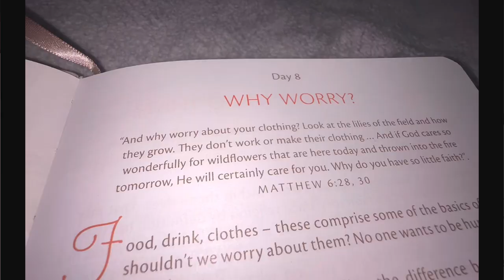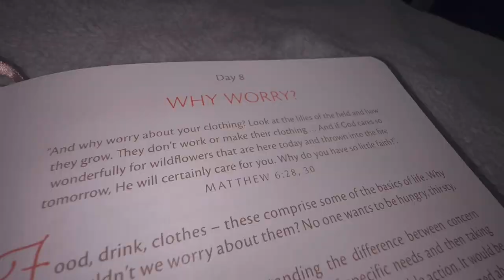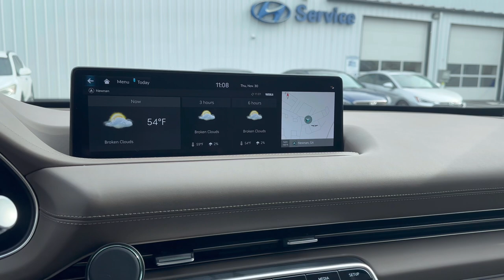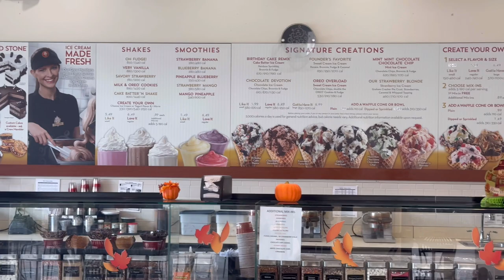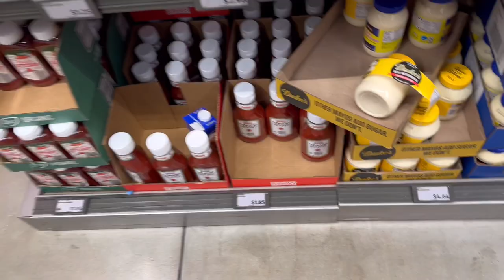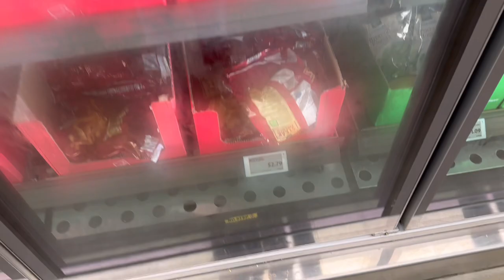vl✪g: realistic days in my life| practicing discipline, cooking, chit chats & more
Welcome back to another video 🩷spend a few realistic days in my life with me! In this weekly vlog, I am working on practicing discipline and getting into a routine of new habits before the new year starts. Check out links below for the devotional guide and financial planner that I mentioned in the video!

00:00 - Overview
01:04 - Intro
02:58 - Workout & cooking
06:49 - Devotional reading
09:18 - Car chit chat
11:55 - Trying a new restaurant & ice cream
15:47 - Aldi's run
16:17 - Cooking again

**Financial Planner**

Code: OLIVIAJDUNN